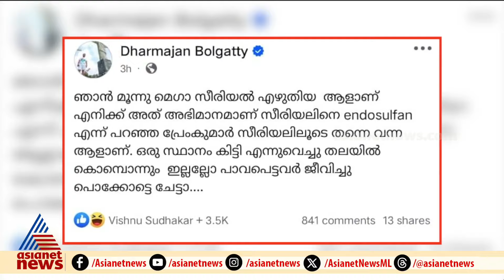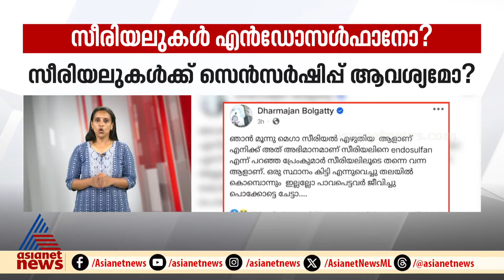ചില സീരിയലുകൾ എൻഡോസൾഫാനേക്കാൾ വിഷമെന്ന് ചലച്ചിത്ര അക്കാദമി ചെയർമാൻ പ്രേംകുമാർ | Prem Kumar | Serial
ചില സീരിയലുകൾ എൻഡോസൾഫാനേക്കാൾ വിഷമെന്ന് ചലച്ചിത്ര അക്കാദമി ചെയർമാൻ പ്രേംകുമാർ,സീരിയലുകൾക്ക് സെൻസറിങ്ങ് വേണമെന്നും പ്രേംകുമാ‍ർ, എതിർപ്പുമായി ധർമ്മജൻ ബോൾഗാട്ടി